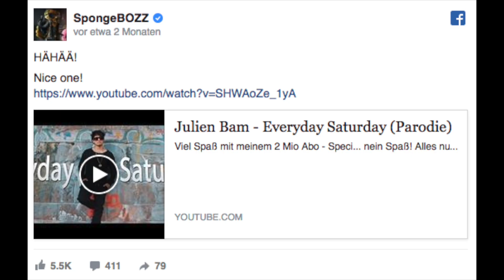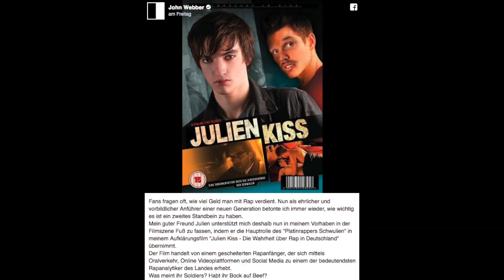John Webber: Enthüllungstrack über Spongebozz & JuliensBlog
Ist Moneyrain Kollege Sun Diego wirklich SpongeBOZZ?

► Was ist hiphopticker.de?
Egal ob Bushido, Farid Bang, Kollegah, Cro, die Beginner oder Samy Deluxe. Egal, ob Straße oder Uni. Egal, ob Gangsta oder Backpacker! Hiphopticker.de hat sie alle! :) Alle aktuellen News rund um deutschen Rap!